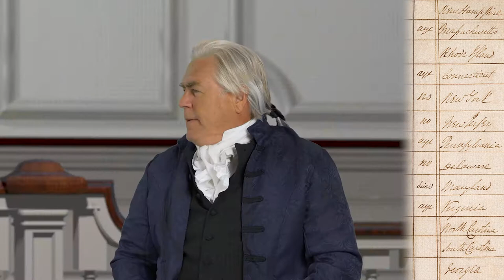Origins of the Electoral College sneak peek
A sneak peek of the new short film entitled ORIGINS OF THE ELECTORAL COLLEGE. It's a part of a expansive film project that tells the historical origin story of the US Constitution.

This five-minute film explores why the framers of the Constitution designed this unusual method for electing presidents. Features renowned constitutional scholars Sanford Levinson of The University of Texas Law School; Akhil Reed Amar of Yale Law School; and historian and author Stuart Leibiger of LaSalle University. And dozens of actors portraying framers of the Constitution.